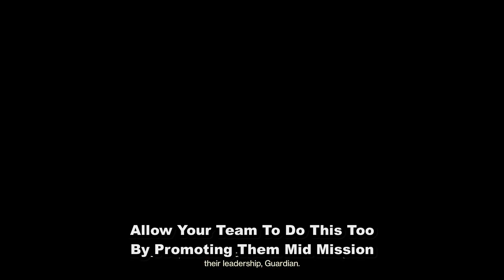New Vault Glitch - Access It In MISSIONS Anywhere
This is a neat glitch and hopefully bungie expands on it instead of patching it